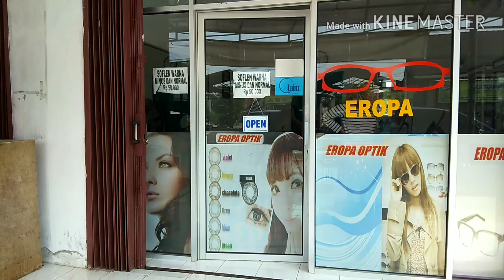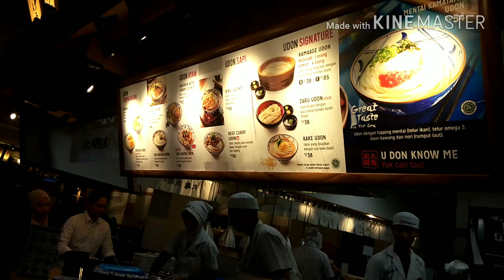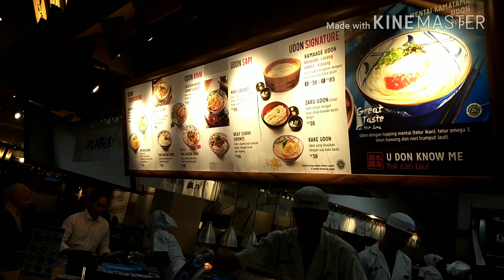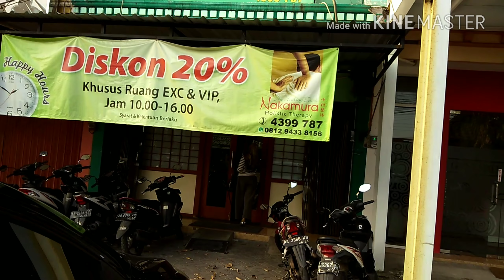VLOG #68 ALL DAY WITH UUT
Spending the day with my favorite partner in crime